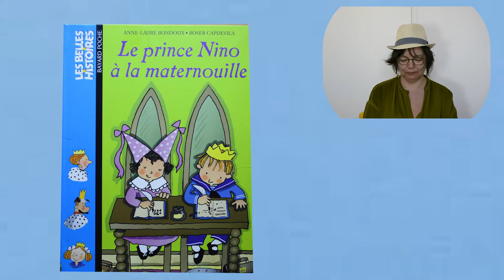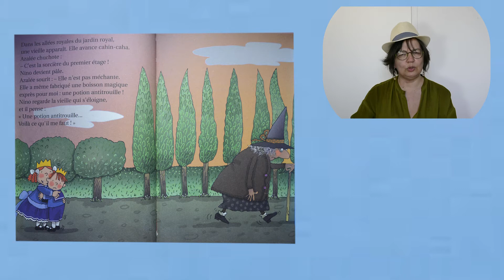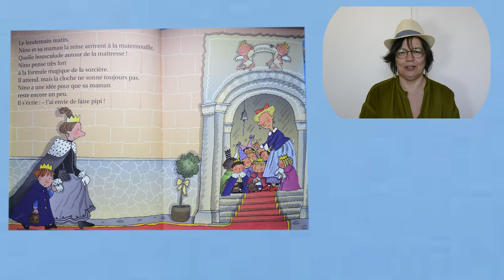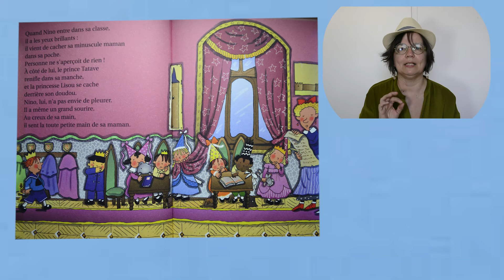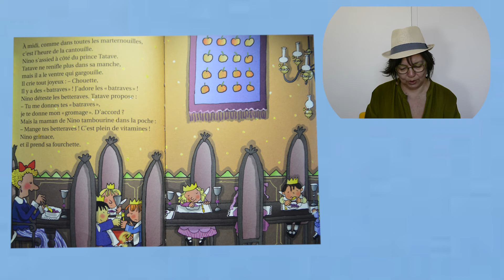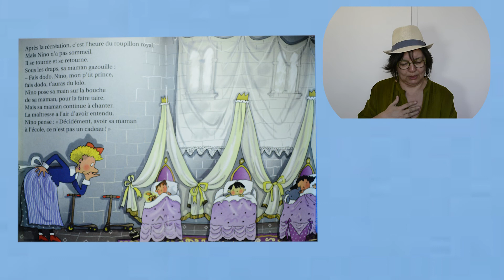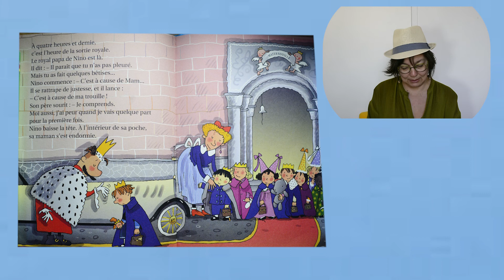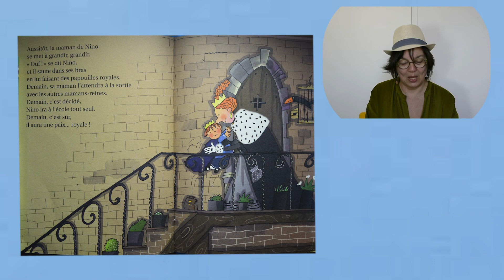Histoire "Le prince Nino à la maternouille" #4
Livre écrit et illustré par ANNE-LAURE BONDOUX ,ROSER CAPDEVILA et édité par BAYARD POCHE